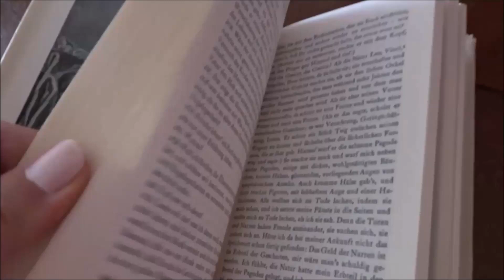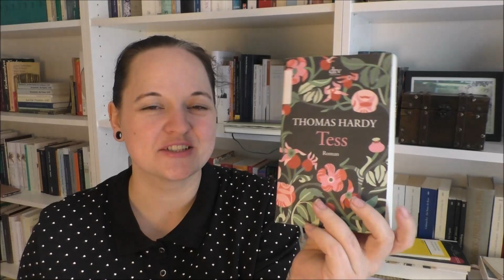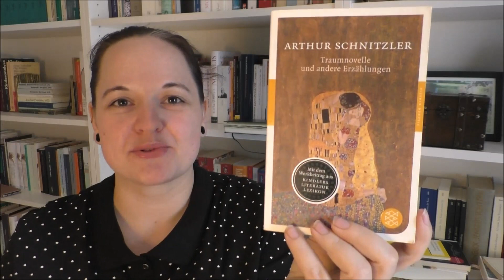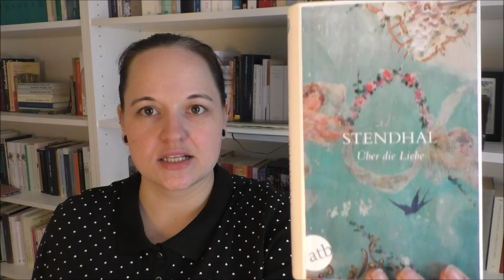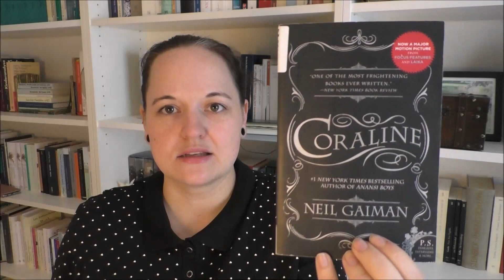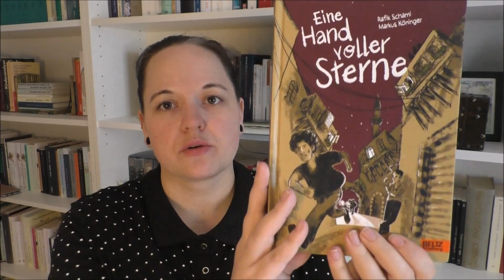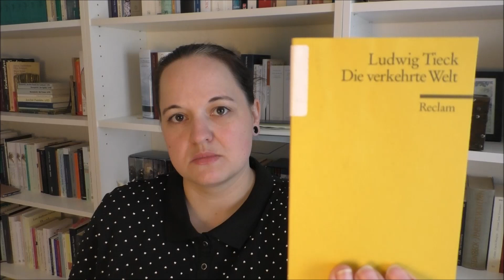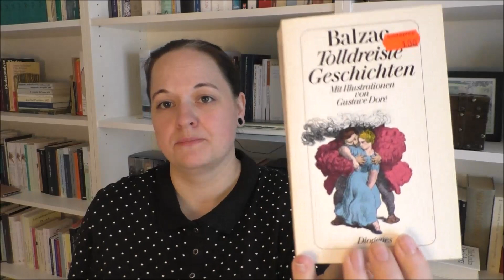Neuzugänge Juni/Juli 19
Hallo, ich wünsche dir ganz viel Spaß beim Schauen dieses Videos. Im Schnelldurchlauf zeige ich dir hier meine Neuzugänge der letzten zwei Monate.
Das Video enthält unbezahlte Werbung

Bücher aktuell: 964
SuB: 555